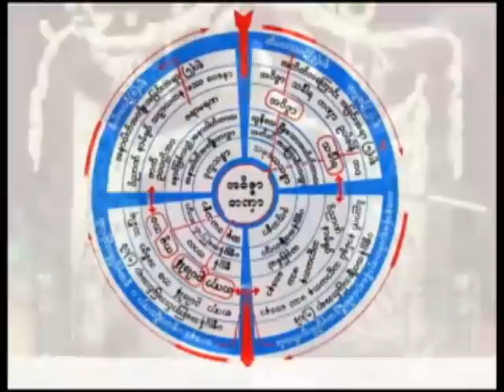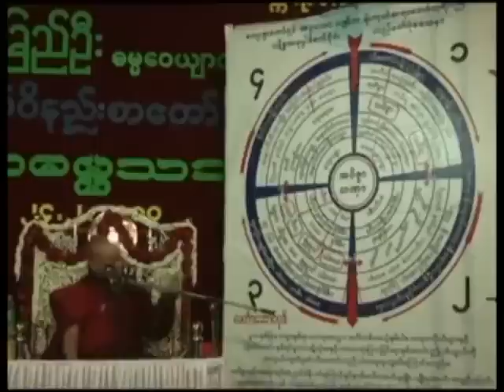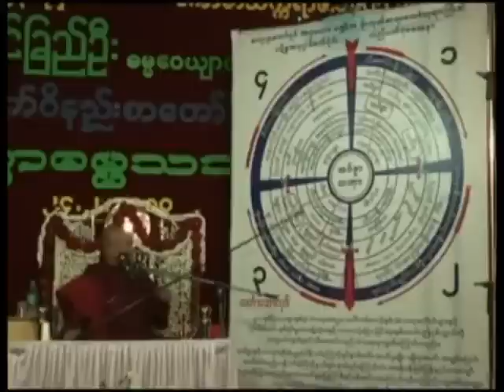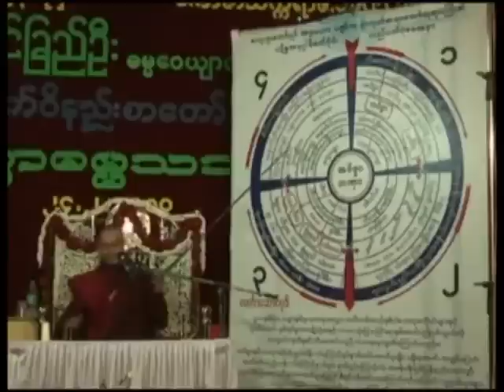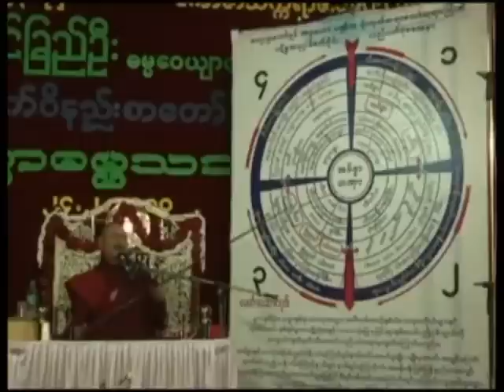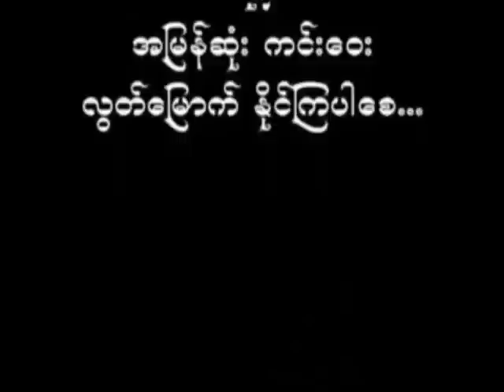ဦးသုမင်္ဂလ(ဒယ်အိုးဆရာတော်) လူမွဲနှင့်အကြွေး တရားတော်